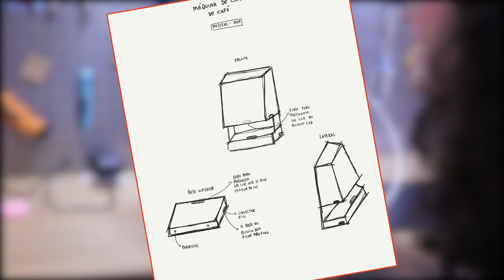Como fiz minha própria MAQUINA DE DOCES AUTOMÁTICA.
👩🏻‍🏭 O software de desenvolvimento de que utilizo por aqui é o Altium Designer Vem ver como ficou minha MAQUINA DE DOCES AUTOMÁTICA!!